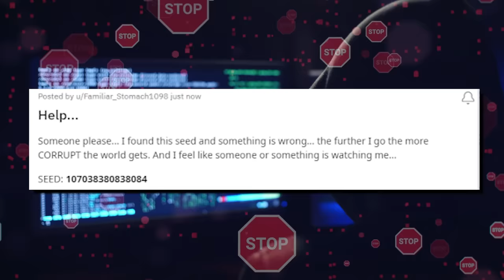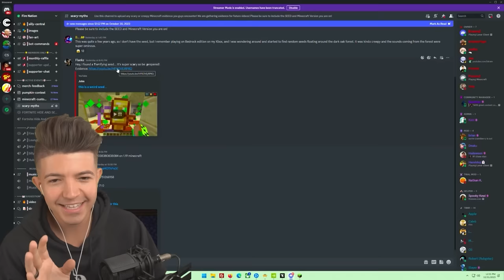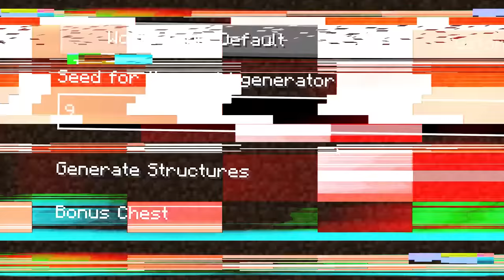Testing Scary Minecraft Seeds That Are Actually Real